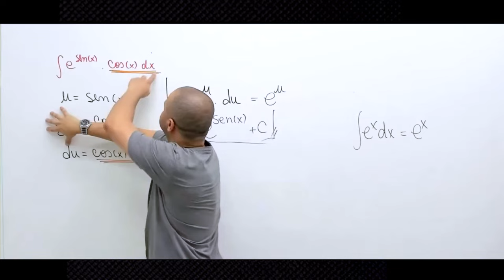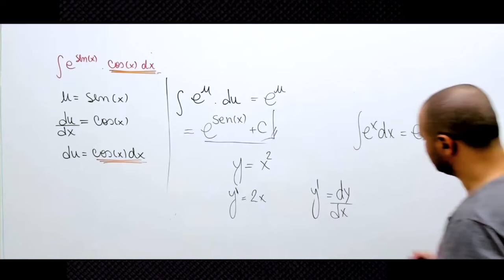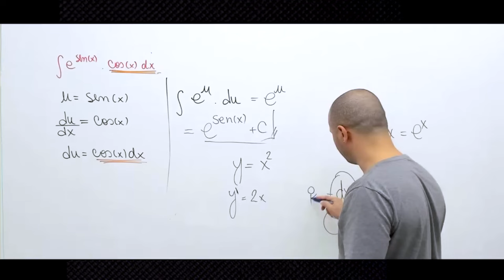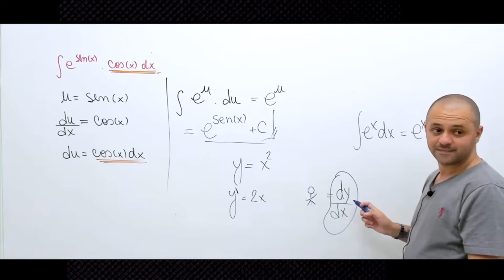Qual é a representação mais fiel de uma derivada?